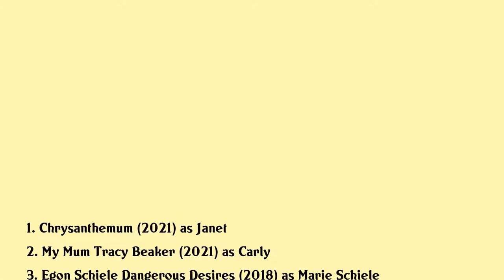Ruth Gemmell Movies list Ruth Gemmell| Filmography of Ruth Gemmell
Ruth Gemmell Full Movies List Filmography of Ruth Gemmell

Latest movies of Ruth Gemmell are:

1. Chrysanthemum
2. My Mum Tracy Beaker
3. Egon Schiele Dangerous Desires
4. Storage 24
5. Offender
6. Inside Men
7. F
8. Good
9. Summerhill
10. The Imaginary Girl
11. Tracy Beaker The Movie Of Me
12. The Alchemists
13. Fever Pitch
14. The Perfect Blue
15. Who Needs A Heart

Complete list of movies acted by Ruth Gemmell are in this video.

Please Comment down your favorite movie of Ruth Gemmell